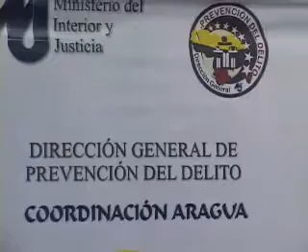Capacitan a consejos comunales en efectos de Burunganda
Con la finalidad de  capacitar a los consejos comunales y grupos organizados, el departamento de Prevención del Delito Aragua realizó un taller para conocer más de cerca sobre uno de los delitos de mayor incidencia en el país como lo es La Burundanga, informó Arelys Rodríguez, coordinadora de prevención del delito Aragua.